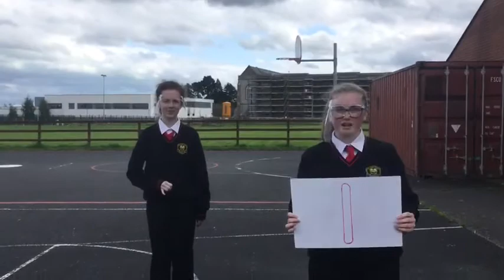22 September 2020